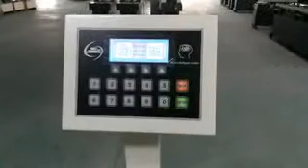BD-S60C-A3 Automatic Perfect Book Binding Machine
Winnie
Skype:winniekok668
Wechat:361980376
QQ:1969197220